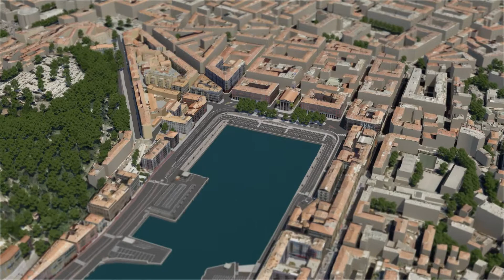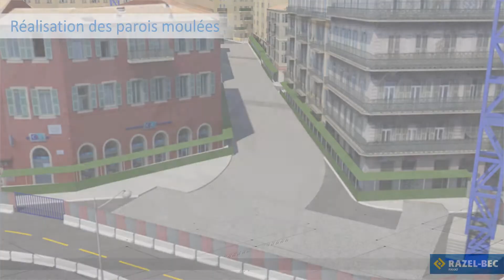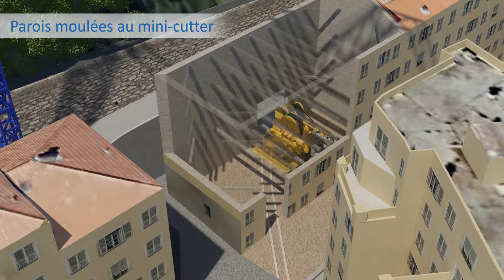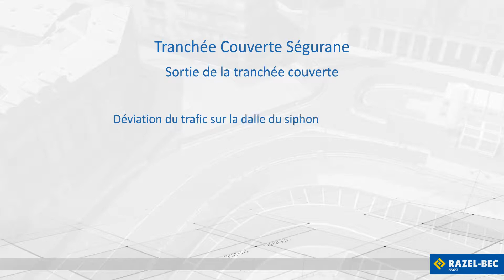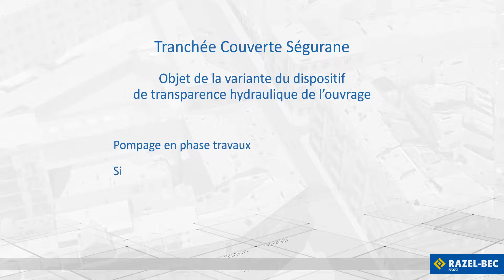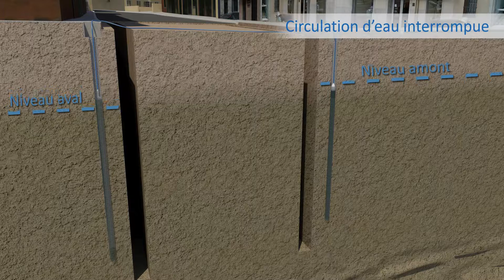Vidéo 3D de Segurane